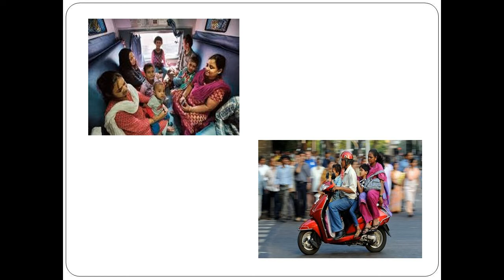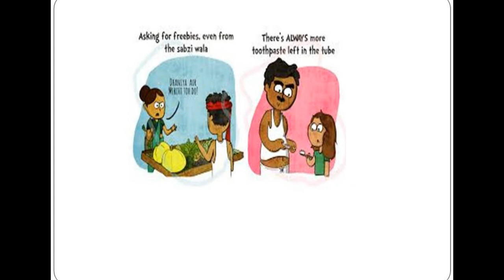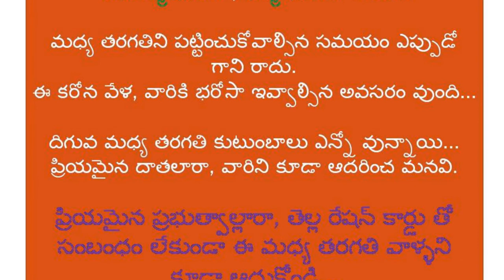WHY MIDDLE CLASS FUND? | A SONG ON MIDDLE CLASS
The rich become richer.
The poor remain poor.
But the MIDDLE CLASS is  always in Trishanku Swargam.